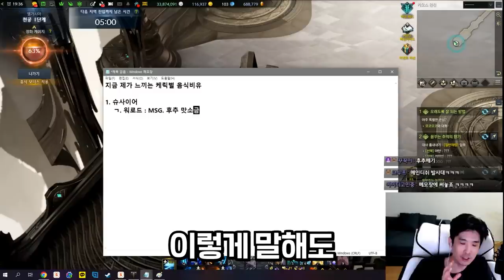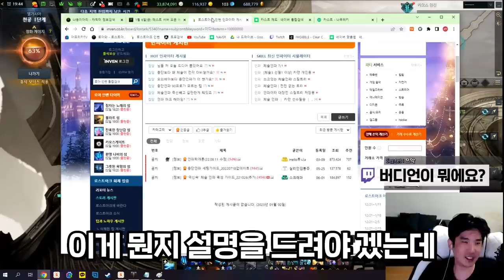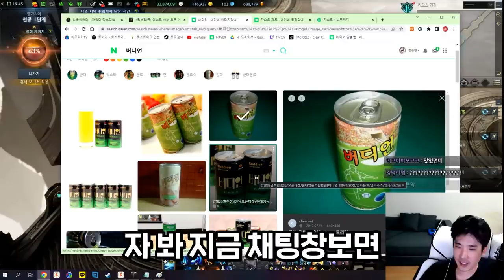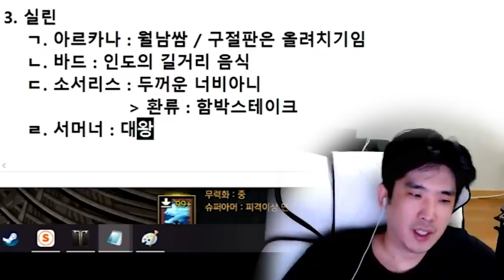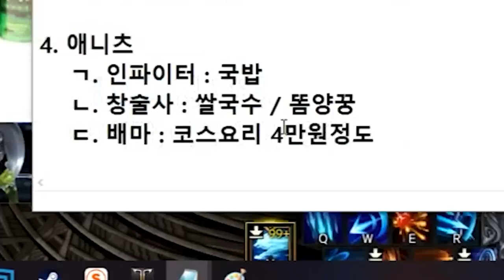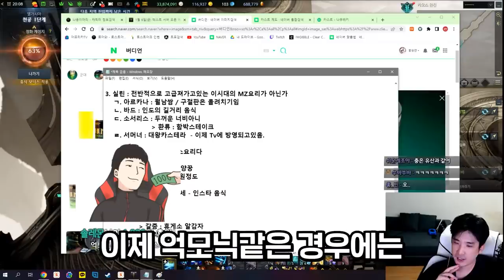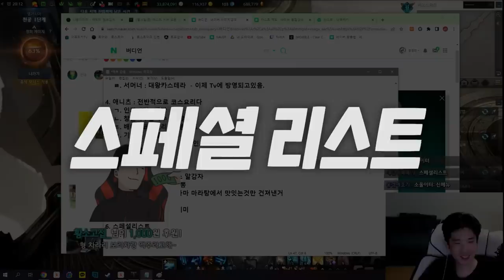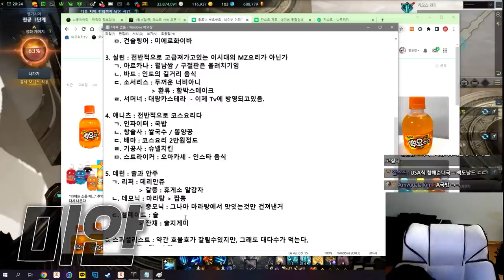내 캐릭터를 음식에 비유한다면? [로스트아크]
재미로 가볍게 봐주세요.